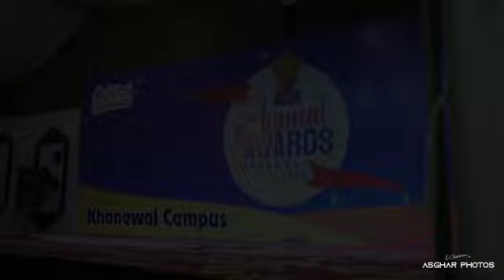Annual Awards Ceremony | Dar e Arqam Schools Khanewal